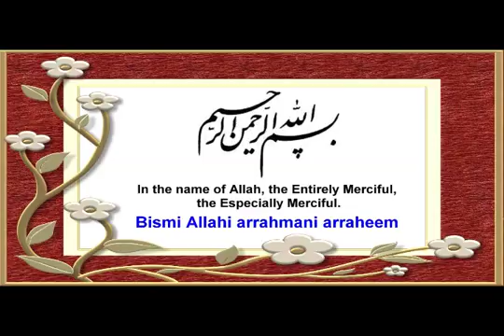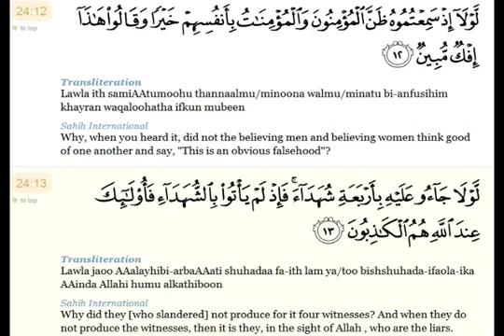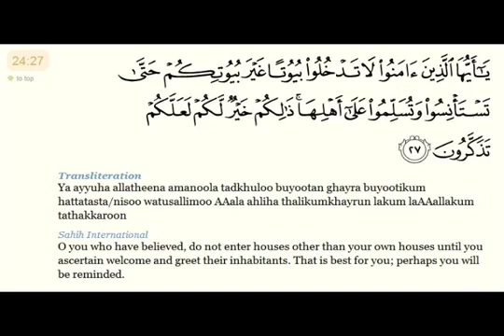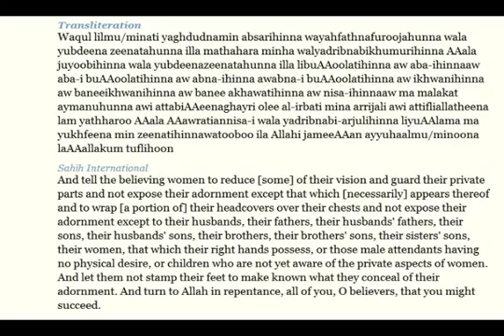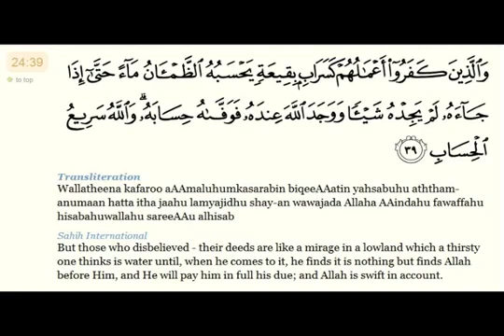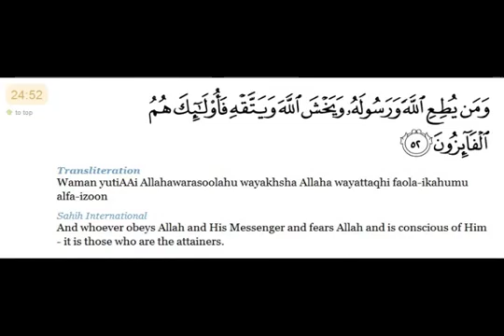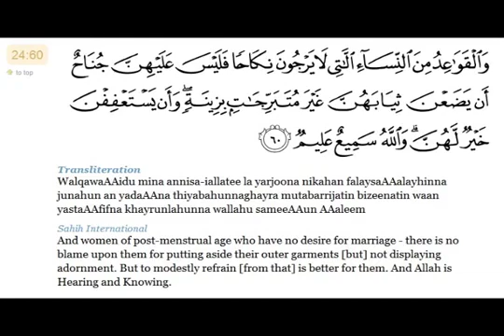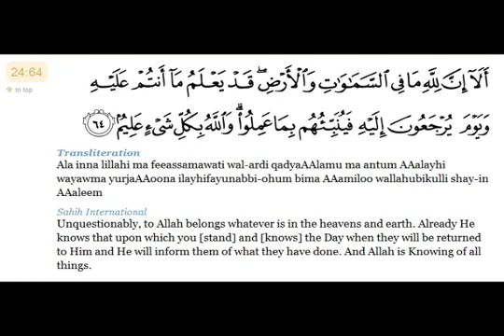24 Surah An Nur